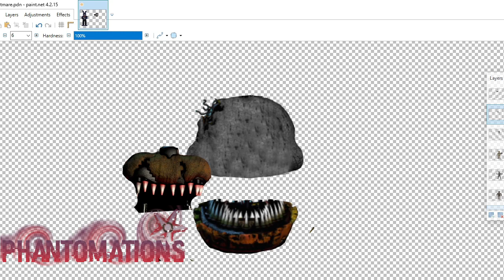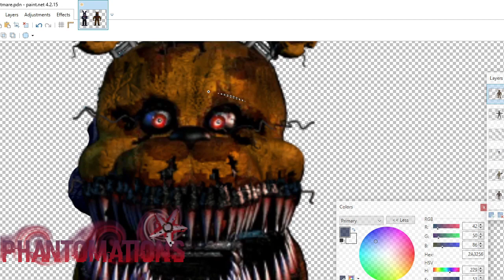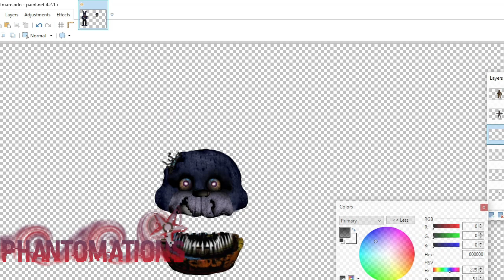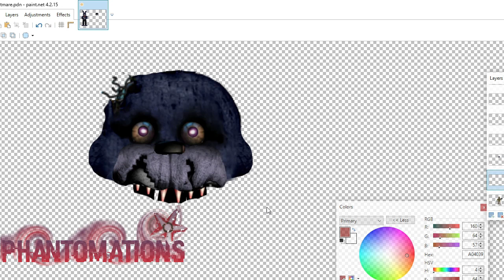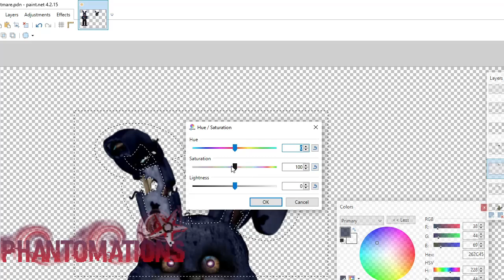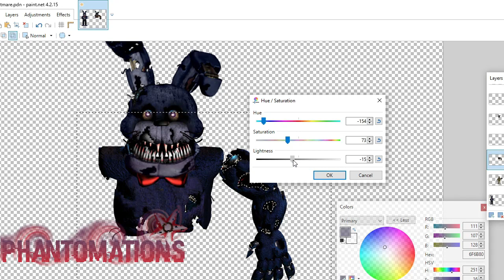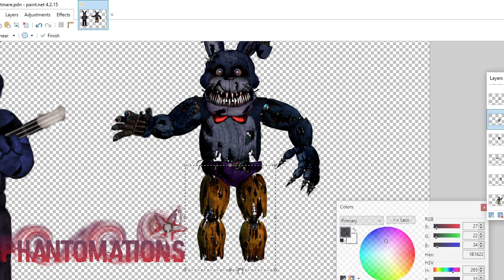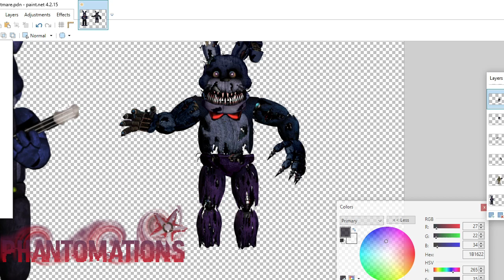[FNAF/Speed Edit] Nightmare Plus Bonnie (FNAF Plus)